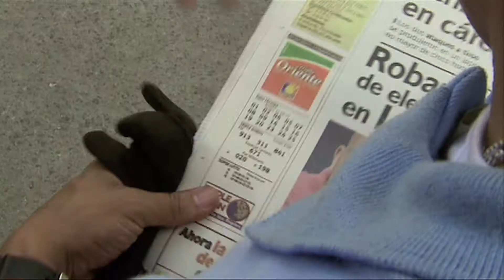Libertador Morales, El Justiciero | Videoclip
Dirección de Casting: Beto Benites.
Sonido: Eleazar Moreno Ortiz.
Dirección de Arte: Matías Tikas.
Original: Aquiles Báez.
Edición: Judilam Goncalves Montilla.
Dirección de Fotografía: Rigoberto Senarega.
Producción General: Carlos Marchán.
Producción Ejecutiva: Villa del Cine.
Escrita y dirigida por: Efterpi Charalambidis.